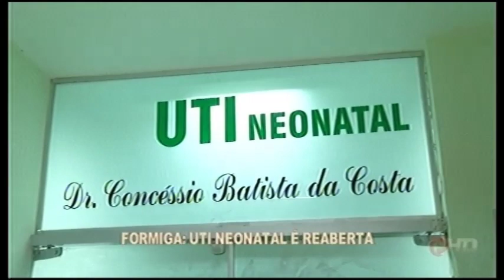FORMIGA:UTI Neonatal da Santa Casa é reaberta